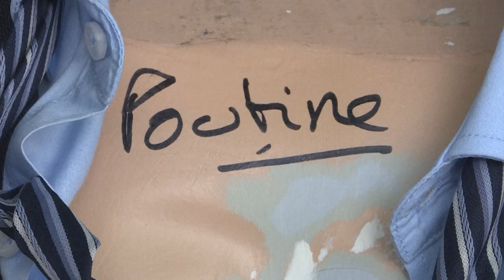Wax statue of Vladimir Putin banished from Paris museum | AFP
Russia's invasion of Ukraine prompts the director of the Grevin Museum in Paris to remove the wax statue of Vladimir Putin from the collection, which includes many other world leaders. "We have never represented dictators like Hitler in the Grevin Museum, we don't want to represent Putin today", explains Yves Delhommeau.